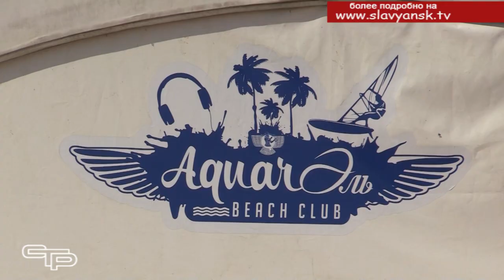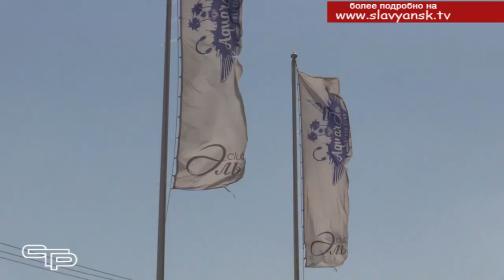Впереди - бархатный сезон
Жаркие летние деньки уже остались позади. Впереди – бархатный сезон.  И перед многими  кубанцами, да и жителями  других регионов России встает вопрос: где можно хорошо отдохнуть? Славянцы знают ответ на этот вопрос